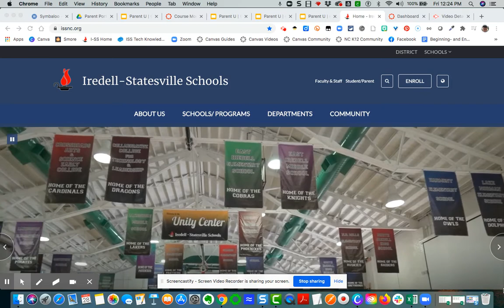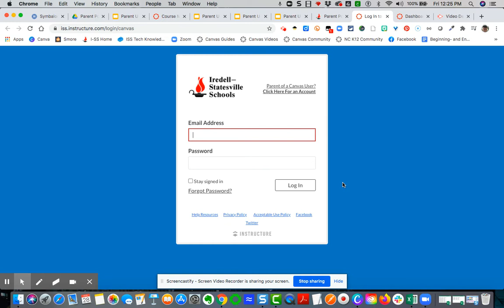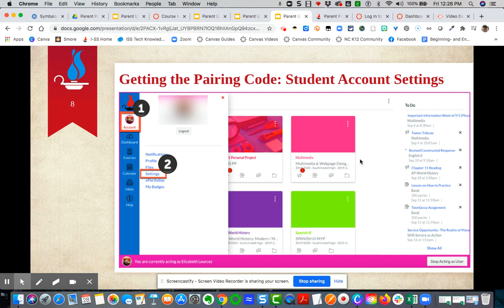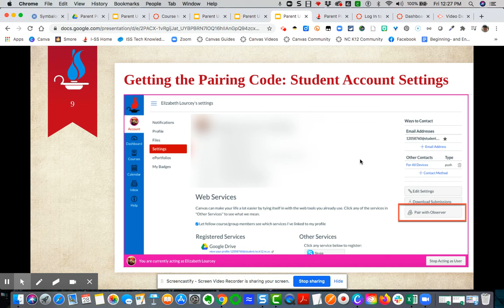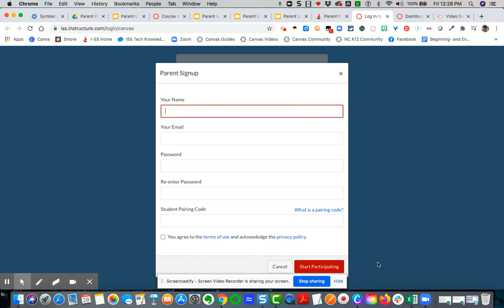Canvas Parent U | Video #2 | Creating a Canvas Parent Account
Part 2 in a Video Series for Canvas Parent University. This video demonstrates how to create a Canvas Parent Account and how to acquire the Pairing Code.